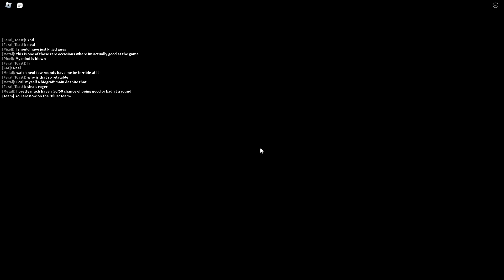PHIGHTING! VIOLETS VS ROSES - Phight 6: Boombox in Conquer - Bread Factory